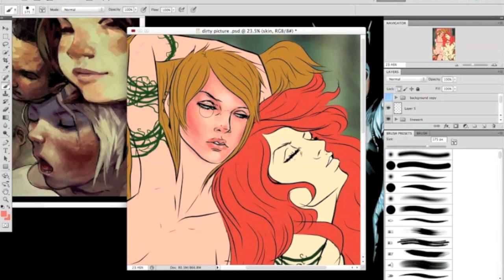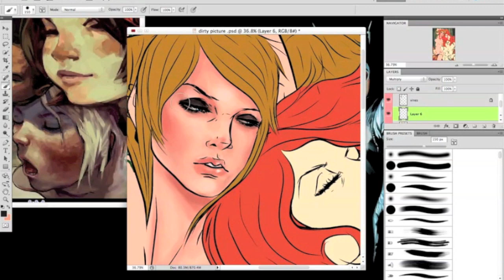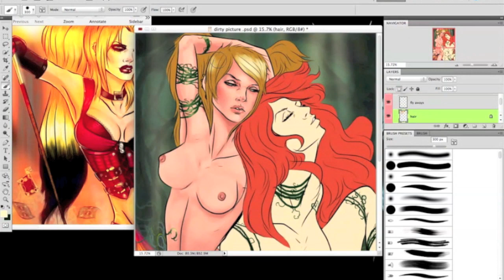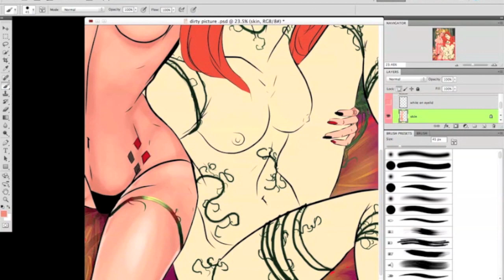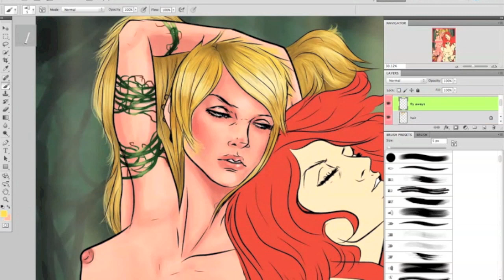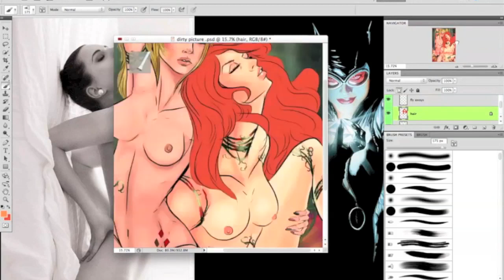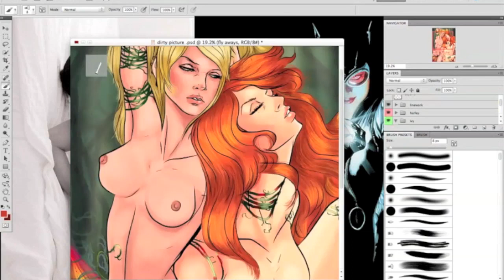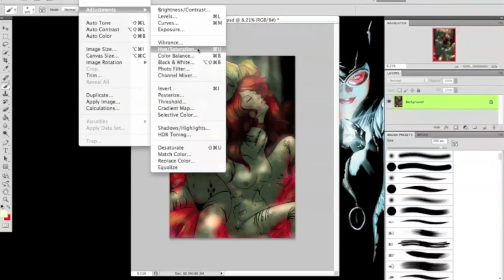Coloring Harley and Ivy